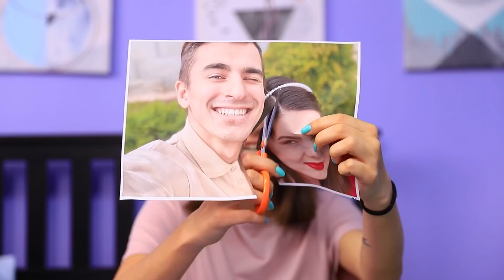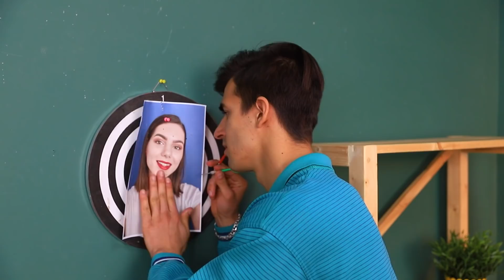Boys vs Girls Breakup / Real Differences You Can Relate To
In the same situation, a guy and a girl can behave completely differently. Do you want to know how we really differ from each other?